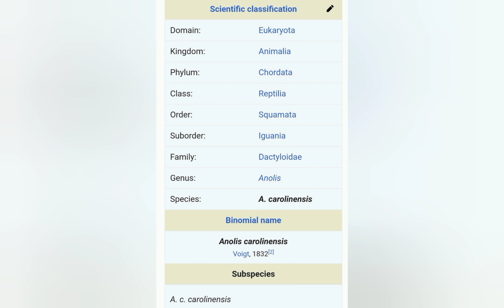Scientific name: Calotes is a genus of lizards in the family Agamidae.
Image by: Aarti
B.Sc B.Ed student
Batch : 2022

Calotes is a genus of lizards in the draconine clade of the family Agamidae. The genus contains 29 species. Some species are known as forest lizards, others as "bloodsuckers" due to their red heads, and yet others (namely C. versicolor) as garden lizards. The genus name Calotes has been derived from the Greek word Καλότης (Kalótës), meaning ‘beauty’, referring to the beautiful pattern of this genus.

कैलोट्स अगामिडे परिवार के ड्रेकोनिन क्लैड में छिपकलियों की एक प्रजाति है। जीनस में 29 प्रजातियां शामिल हैं। कुछ प्रजातियों को वन छिपकलियों के रूप में जाना जाता है, अन्य को उनके लाल सिर के कारण "रक्तचूषक" के रूप में जाना जाता है, और अन्य (अर्थात् सी. वर्सिकलर) को बगीचे की छिपकलियों के रूप में जाना जाता है। जीनस नाम कैलोट्स ग्रीक शब्द Καλότης (कलोटेस) से लिया गया है, जिसका अर्थ है 'सौंदर्य', जो इस जीनस के सुंदर पैटर्न को दर्शाता है।